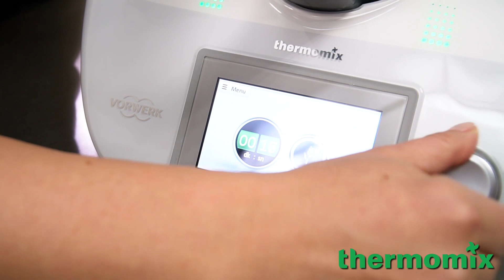Focaccia Ekmeği Nasıl Yapılır?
Thermomix'in hamur yoğurma modu sayesinde en sevdiğiniz hamur işlerini kolayca yapabilirsiniz. İşte size lezzetli mi lezzetli Focaccia Ekmeği Tarifi:

Malzemeler:
500 g un
375 g su
70 g zeytin
50 g kuru domates
2 dal biberiye
10 g kuru maya
40 g zeytinyağı
4 tutam Tuz
4 tutam Şeker

Hazırlanışı:
1. Un, tuz, şeker maya ve suyu karıştırma kabına koyun.
2. Hamur yoğurma modunda 4 dakika yoğurun. Hamuru kenara alıp yaklaşık 15 dakika dinlendirin.
3. Dinlenen hamura zeytin, kuru domates ve zeytinyağını ekleyip hafifçe yoğurun.
4. Biberiye ile üzerini süsleyip tepsiye alın, yaklaşık 10 dakika mayalandırın ve 180 derecelik fırında 35 dakika pişirin